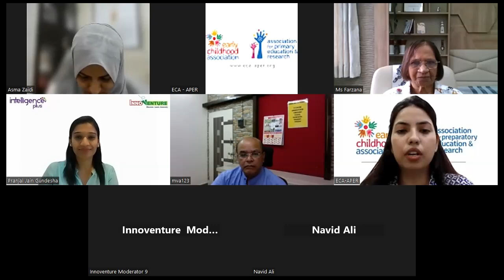Integrating innovation frameworks in Education: IntelligencePlus Innoventure x APER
It is with great pleasure that IntelligencePlus, in collaboration with APER, to present a live panel discussion series titled "Visionary School Leaders Share."

The eminent panelists are:
Asma Zaidi -APER Territory Head, Founder director Let's read program
Farzana Dahodwala -Vice President  ECA APER executive chairperson Crimson education
Jasvir Singh Parmar - Principal Macro vision Academy
Pranjal Jain Gundesha- Founder CEO IntelligencePlus contributing to the discussion.

Join us with 500+ schools to provide your school with a competitive advantage, we encourage you to register for Innoventure, an initiative aimed at fostering innovation.